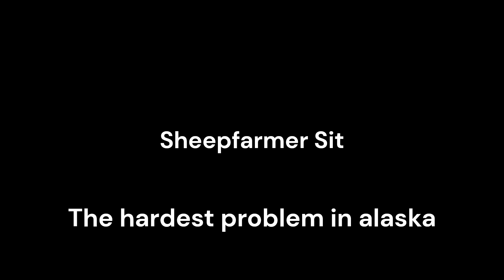The Hardest Problem In Alaska - Sheepfarmer Sit v13 FA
The hardest established boulder in Alaska - Sheepfarmer Sit v13 FA

11 sessions between June 23rd 2022 and July 26th 2023

Problem was (i believe) found by Todd Helgeson